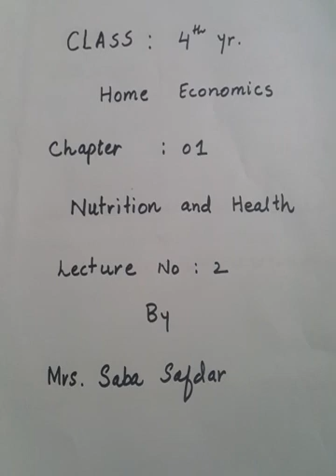Home Economics...4th year...chap1..part 1